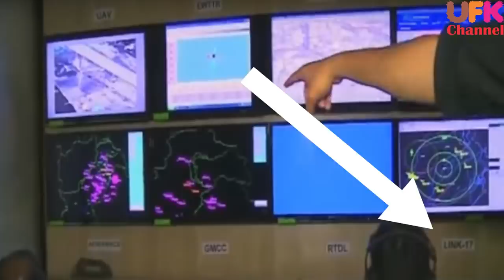What is Project Hydra? What difficulties American Air force face with its 5th Generation F-22 & F-35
1: F-22 and F-35 “Talked” to each other via their proprietary data links via U-2 dragon lady.
2: U-2 is a spy plane, it was carrying a specialized communication gateway payload during a recent demonstration.
3: this was the 1st time 2 5th generations fighters exchange data with each other.
4: America was trying to do this for a long time but now it’s been successful after years.
5: U-2 was also able to simultaneously share information with assets on the ground and at sea, as well as with non-stealthy combat aircraft, all in near-real-time
6: That info was used to initiate strikes from ground-based artillery and naval assets
7: This demonstration event was known as Project Hydra.
8: Lockheed Martin`s Skunk works, U.S. Air Force, Army and Navy were involved along with Missile Defense Agency (MDA) to carry out the tests.
9: "Project Hydra marks the first time that bi-directional communications were established between 5th Generation aircraft in-flight while also sharing operational and sensor data down to ground operators for real-time capability,"
10: This next-level connectivity reduces the data-to-decision timeline from minutes to seconds
11: F-35 and F-22 uses Multifunction Advanced Data Link (MADL) and Intra-Flight Data Link (IFDL), respectively.
12: During the test F-22 and F-35 performed a set of tasks while communicating with each other.
13: This included sending "target tracks ... by and through the U-2 into the fighter avionics and pilot displays.
14: Multifunction Advanced Data Link (MADL) is being used by all 3 versions of F-35 and will also be used in B-21 Raider Stealth Bomber.
15: Intra-Flight Data Link (IFDL) is unique to F-22 Raptor.
16: MADL and IFDL use distinct waveforms that are not directly compatible.
17: during this demonstration, the U-2S, carrying what Skunk Works described as an "Open Systems Gateway," or OSG, and as the "Hydra payload," acted as the 'translator' between the two data links
18: This system uses a computer named “"Einstein Box".
19: This would allow the F-22 and F-35's data to become available to 4th generation fighter assets, such as the F-16C/D Viper, the F-15E Strike Eagle, or the Air Force's new F-15EX Eagle II, for enhanced battlespace awareness.
20: missiles fired from surface warships or submarines, using data sent via the gateway on the U-2S, were also carried out as part of the demonstration.
21: